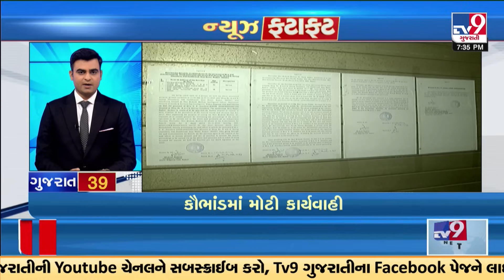Top News Stories of hour from Gujarat | 08-11-2023 | Rajkot ST Bus | Harsh Sangvi | Bus Fare